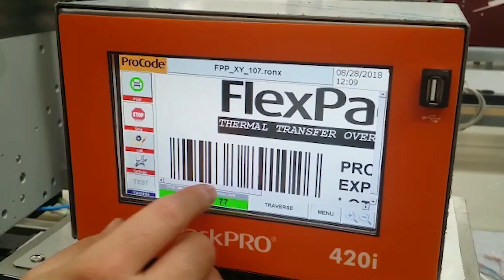FPP 420 TRS XY 107mm Traversing TTO